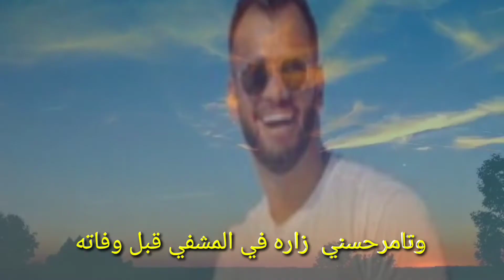احمدفلوكس ينفعل ويهاجم هاني شاكر بتاخدوا لقطه علي واحدميت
احمد_فلوكس يهاجم هاني_شاكر بسبب مصطفي_الحفناوي ربنايرحمه ومتنسوش تصلوا علي النبي